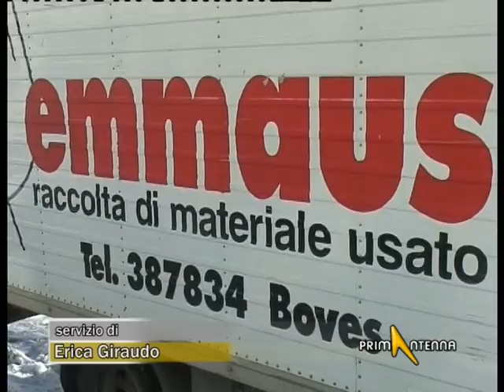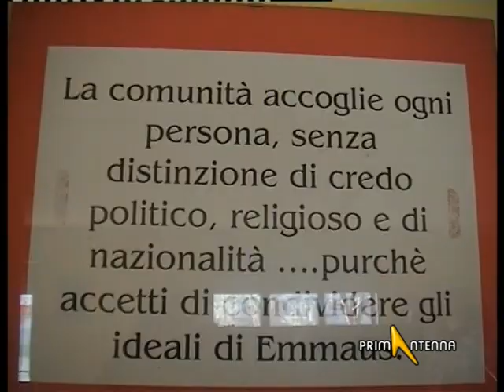BOVES (CUNEO): PORTE APERTE ALLE COMUNITA' EMMAUS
TORNA L'INIZAITIVA PORTE APERTE ALLA COMUNITA' EMMAUS